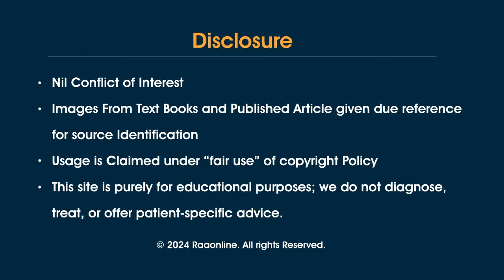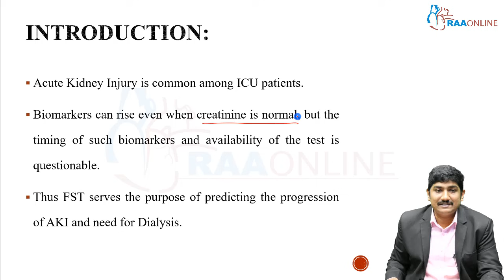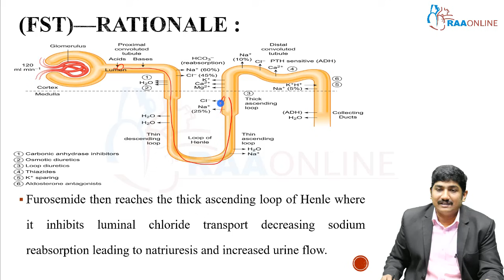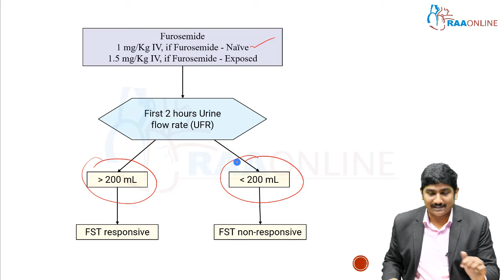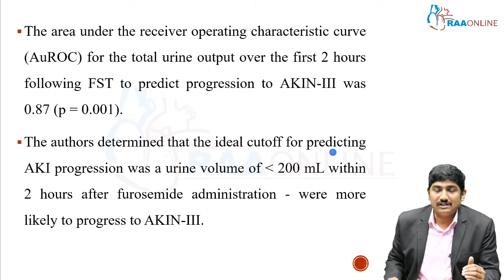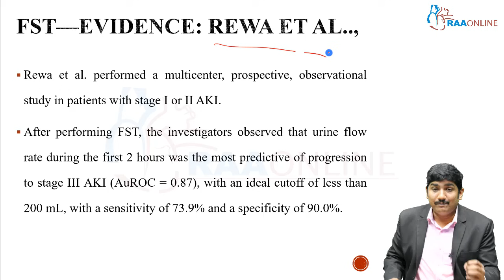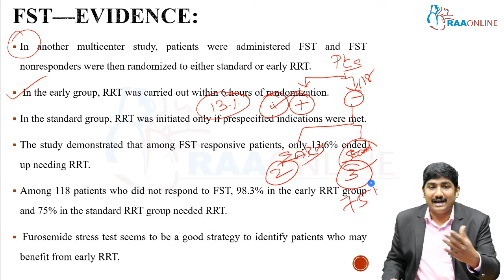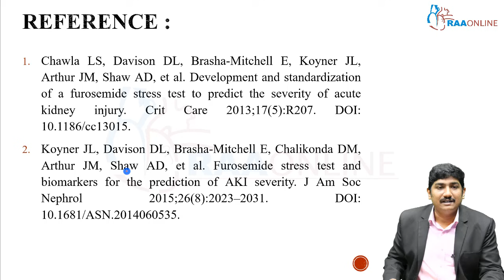Emergency Medicine | Abdominal Emergencies | Furosemide Stress Test | by Dr. K. Vasanth | RAAONLINE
For Subscription & More Details: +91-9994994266

• Emergency Medicine focuses on managing critical conditions during the vital “Golden Hour,” where rapid assessment and timely interventions can save lives. The RAA Online Emergency Medicine program prepares healthcare professionals to handle emergencies such as cardiac arrest, stroke, myocardial infarction, respiratory failure, trauma, shock, and toxicology with precision and confidence.
SERIES OF EMERGENCY MEDICINE IN RAAONLINE APP:
1. MD/DNB Emergency Medicine
2. Exam Notes - Emergency Medicine
3. Comprehensive Critical Care Medicine
4. Pediatric Emergencies
5. MD/DNB General Medicine Part 1(Cryptomed Series)
6. MD/DNB General Medicine Part 2
7. NEET SS / INICET MCQ Series

MD/DNB Emergency Medicine Overview:
• 450+ Video Lectures
• 290+ Slides
• 50+ Test Series
• 530+ MCQ’s
• 195 Reading Materials

MD/DNB Emergency Medicine Specialities:
1. Trauma Resuscitation
2. Toxicological Emergencies
3. Cardio Respiratory Emergencies
4. Abdominal Emergencies
5. Neuro Emergencies
6. Infections and syndromes
7. Trials
8. Statistics
9. Basic ECG
10. Advanced ECG
11. Diabetology
12. Ultrasound
13. Monitoring
14. Blood Pressure Management
15. Basics
16. EM - Airway
17. Cardiology – Basics

Comprehensive Critical Care Medicine Specialities:
1. Critical care pearls
2. Respiratory critical care medicine
3. Cardiac critical care medicine
4. Infectious disease
5. Mechanical ventilation
6. Clinical nutrition
7. Arterial blood gas
8. Metabolic and Endocrine
9. Transesophageal Echocardiogram
10. Transthoracic Echocardiogram
11. ECMO
12. Basic and Advanced Hemodynamics
13. Neurocritical care
14. Poisoning
15. Pharmacology and fluid management
16. Obstetric Critical Care Medicine
17. Trauma
18. Critical Care - Mock Exam
19. Rapid Revision Part 1
20. Rapid Revision Part 2
21. Renal critical care

Pediatric Emergencies:
1. IAP - STG Series
2. Pediatric Intensive care

MD/DNB General Medicine Part 1 (Cryptomed Series):
1. Respiratory System
2. Gastrointestinal System
3. Cardiovascular System
4. Endocrine System
5. Renal system
6. Nervous System
7. Infectious Diseases
8. Hematology
9. Rheumatology

MD/DNB General Medicine Part 2:
1. Anatomy, Physiology & Pathology of the heart
2. Approach to a Patient with Cardiovascular Disease
3. Basic ECG
4. Advanced ECG
5. Blood Pressure management
6. Coronary Artery Disease
7. Clinical case discussion - Respiratory system
8. Clinical case discussion - Cardiovascular system
9. Clinical case discussion - Central Nervous system
10. Clinical case discussion - Medical Gastroenterology
11. Clinical case discussion - Hematology
12. Master class in Neurology
13. Nephrology
14. Infectious diseases
15. Rheumatology
16. Endocrinology
17. Diabetology
18. Hemato - Oncology
19. Electrolyte and Fluid balance
20. Sleep medicine
21. Cardiac morphology
22. Transesophageal Echocardiogram
23. Transthoracic Echocardiogram
24. Interventional cardiology
25. Pulmonology
26. Toxicology
27. Hepatology
28. Statistics
29. Management of medical disorders in pregnancy
30. Mcq's Discussions

Comprehensive MCQ series (NEET SS/INICET):
1. General Medicine MCQ Series
2. HBT (Harrison Based Teaching) MCQ Series
3. Mock-NEET SS / INICET (Harrison's Based)

Chapters & Timestamps:

00:00 Introduction
00:13 Furosemide Stress Test
02:10 Introduction
03:22 Furosemide Stress Test(FST)Rationale
04:43 (FST)-Rationale
05:48 FST-Evidence: Chawla ET AL..,
08:26 Results
10:51 FST-Evidence: Koyner ET AL..,
12:16 FST-Evidence: Rewa ET AL..,
13:20 FST-Evidence
17:07 Conclusion
18:56 Reference